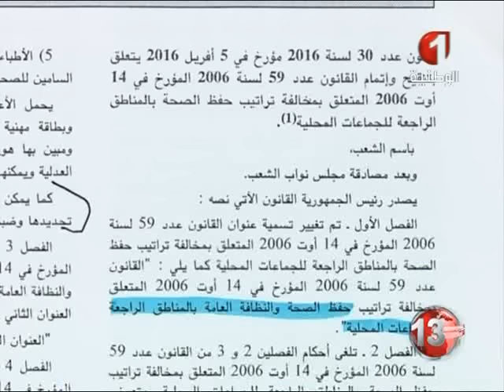نشرة الظهر للأخبار ليوم 12 / 09 / 2016